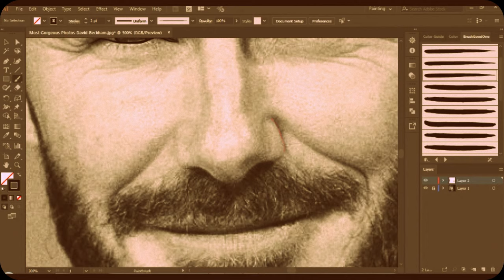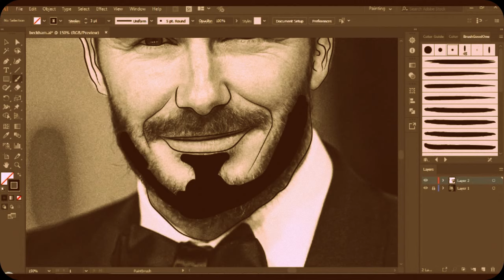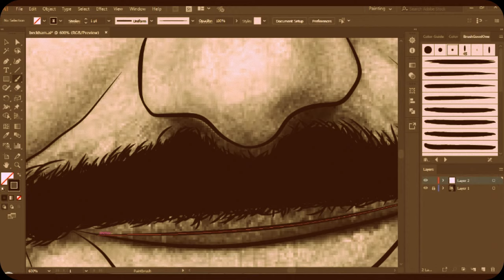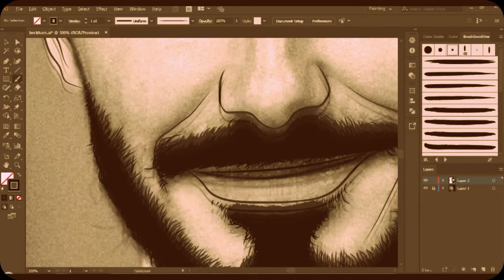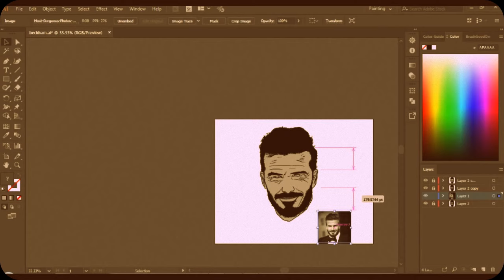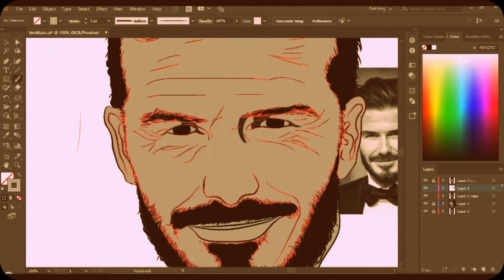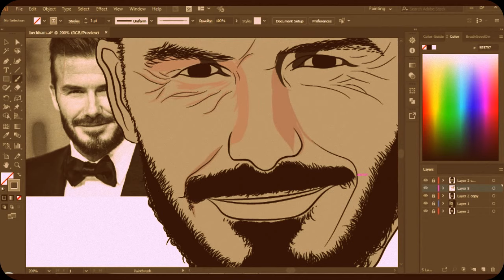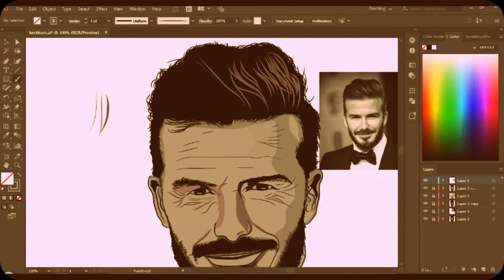เดวิด เบคแฮม : David Beckham | SpeedArt(Mouse) EP.06 Illustrator